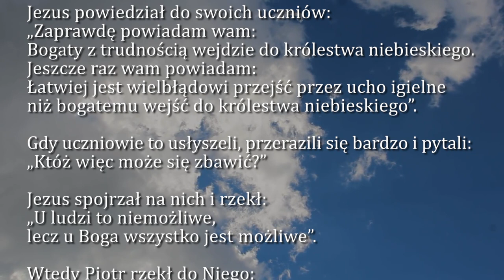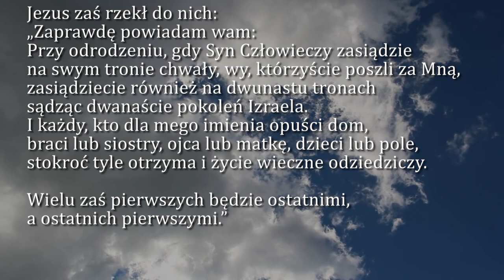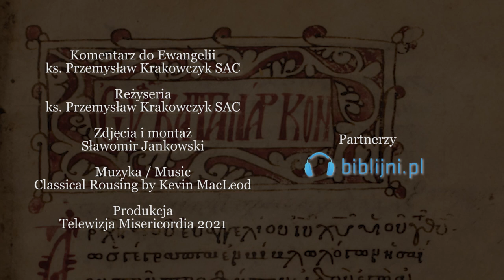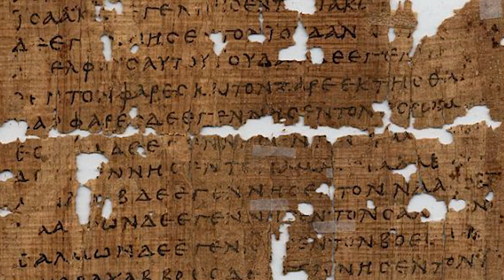Dobra Nowina na dziś | 17 sierpnia - św. Jacka, prezbitera